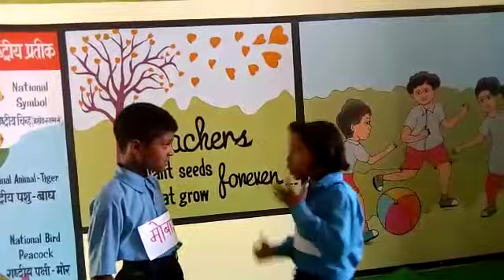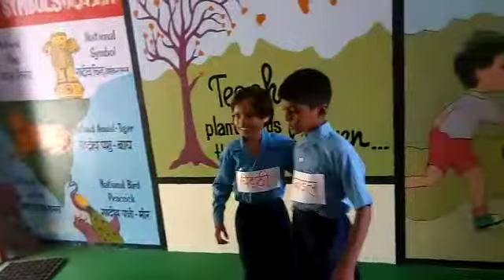कक्षा -चौथी ,हिन्दी (झिलमिल) पाठ -10 (मोबाइल का बोलबाला )By:Dalwanti PRT at GGPS Badhani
E-LEARNING TEAM JHAJJAR
कक्षा -चौथी
हिन्दी (झिलमिल)
पाठ -10 (मोबाइल का बोलबाला )
By:Dalwanti PRT at GGPS Badhani
District-Jhajjar